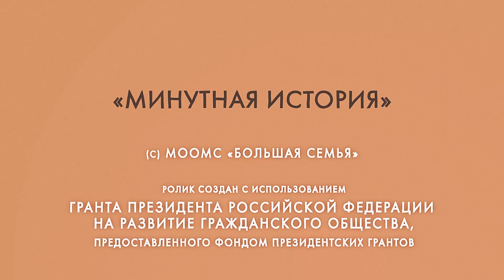La esclavitud en los estados unidos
"La esclavitud en los estados unidos y el régimen de servidumbre en rusia fueron abolidos casi al mismo tiempo.
¿Y en que se diferenciaron?"

Como fue organizada la policía en la época de Iván el Terrible, que diferencia había entre los cumanos y los pechenegos y cómo en realidad el clima ha influido en la historia del estado ruso.  De esto y mucho más nos habla el nuevo proyecto «La historia al minuto».

Se compone de una serie de vídeos que duran un minuto cada uno y el objetivo de los vídeos es presentar al mayor número posible de personas los hechos interesantes, pero poco conocidos, de la historia rusa, que han incidido en la historia y la cultura del país y de todo el mundo.

Los vídeos se crearon por la organización interregional social de las familias numerosas «Gran familia», con el apoyo de la Fundación de subsidios presidenciales. El asociado en los medios de comunicación del proyecto es la revista ortodoxa «Fomá».